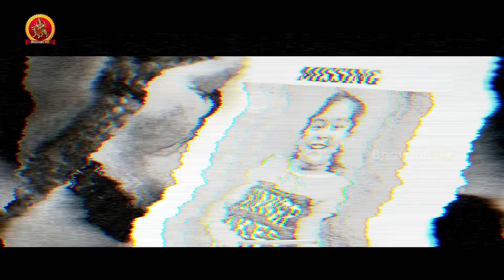Akira Telugu Movie Trailer || Latest Telugu Movie Trailers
Watch Akira Telugu Movie Trailer.